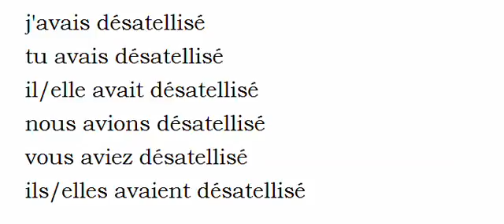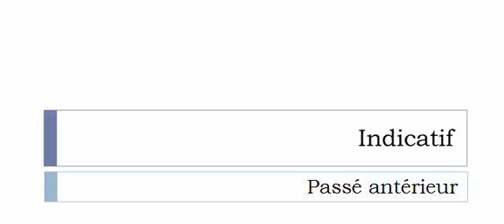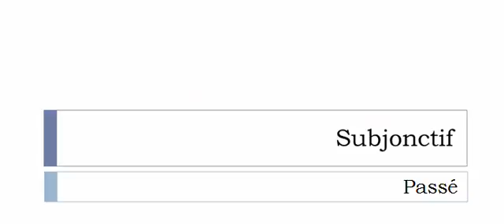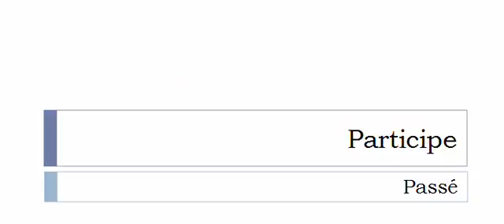Learn French conjugation with me # Verb = Désatelliser